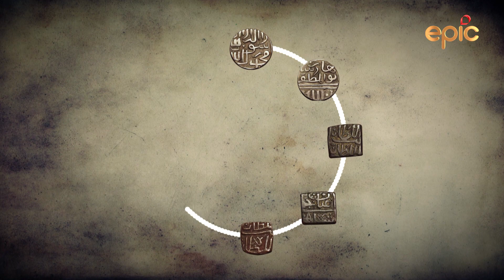Kissa Currency Ka - Episode 4 - Kashmir, Malwa And Gujarat - Promo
The journey of Kashmir can be traced beautifully by looking at the currency in use in the region over time. Malwa coins were first made of copper and were called Falus. They were unique in that they had a cross on them. The currency changed to gold Tankas under the Khiljis. Gujarat saw a currency change under Muzaffar Shah’s rule. Watch this episode to know more about these currencies!